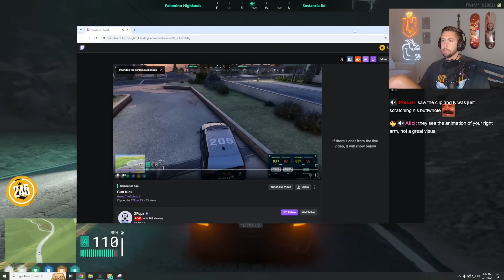Mr. K Gets Animation ID'd by the Cops | Nopixel 4.0